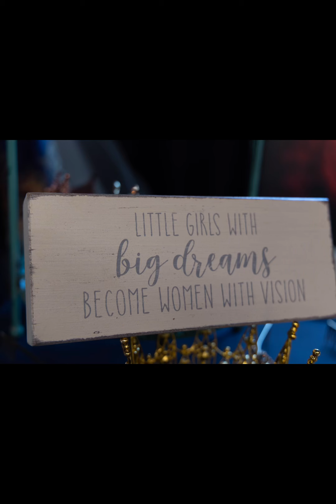Clare's Thrift Shop Challenge Photoshoot